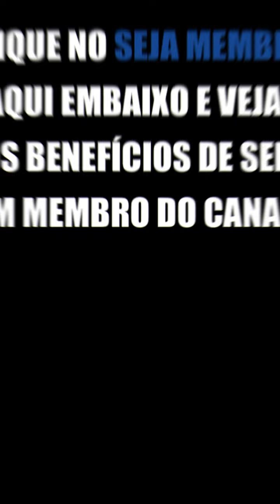NEGO DI ZOA OS JOGADORES DO CUIABÁ DEPOIS DO INTER PERDER PRA ELES